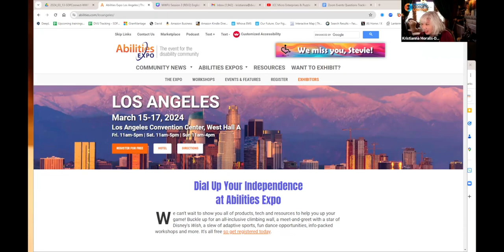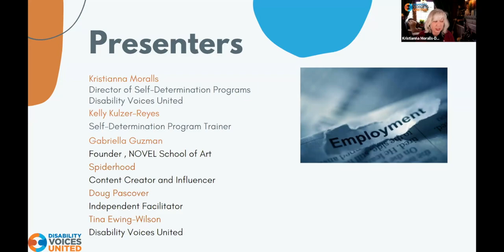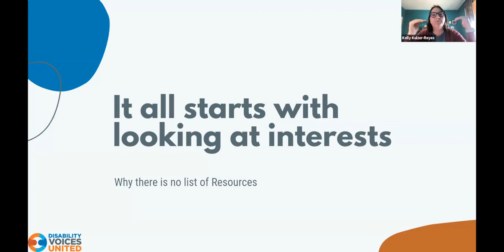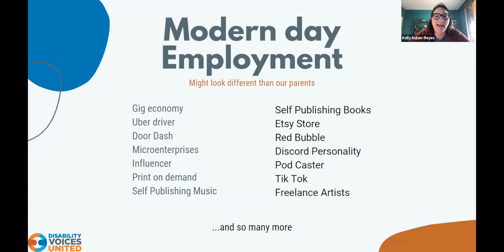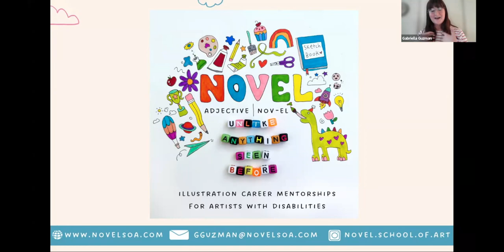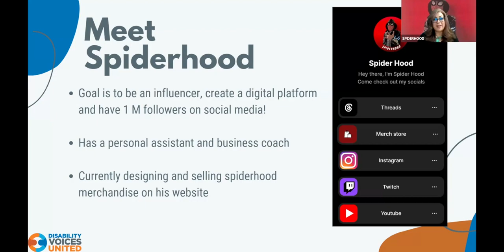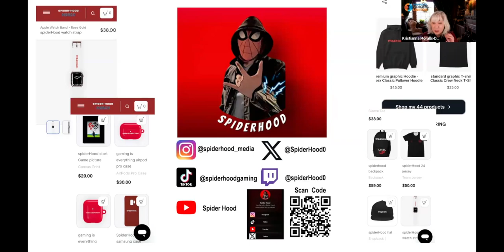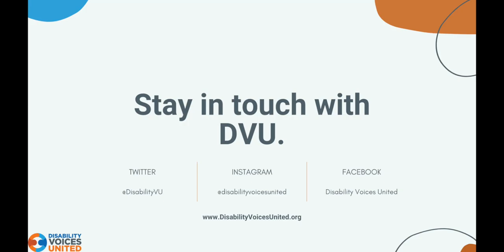SDP Connect: What Works for Us! Part 3 - Person Centered Planning and Micro Enterprises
00:46 Announcements
01:22 Legislative Director, Calvin Rusch's Presentation
07:45 Audience Questions
16:15 Introduction to Presentation
18:23 Kelly's Presentation on Person-Centered Plans
48:23 Gabby's Presentation - NOVEL School of Art
01:01:33 Spiderhood's Presentation- Content Creator
01:08:28 Doug Pascover & Tina Ewing-Wilson - Budgeting as a micro-enterprise
01:15:10 Questions and Answers
This SDP Connect is part three of a three-part series featuring interviews with Self-Determination Program participants, sharing real-world stories of their employment journeys. Part three of our three-part series is about how employment goals, hopes, and dreams are included in person-centered plans. We discuss why employment should always be an option in a self-determined life. And finally, we explore what employment looks like in 2024, including micro-enterprises and the gig economy.

Presenters:
Kelly Kulzer-Reyes, SDP Facilitator and Trainer, Disability Voices United
Gabriella Guzman, Founder, Novel School of Art
Spiderhood, Content Creator and Influencer
Doug Pascover, Independent Facilitator

Watch to also hear about a new bill called SB 1463, which creates a Deputy Director position at the Department of Developmental Services to oversee the successful implementation and operation of the program. The bill is authored by Senator Roger Niello and his Legislative Director, Calvin Rusch, tells us more about the bill.

Disability Voices United (DVU) is a California advocacy organization directed by and for people with disabilities and our families. We advocate for choice and control over our lives, equity and accountability in the systems that serve us, and meaningful outcomes that matter to us.